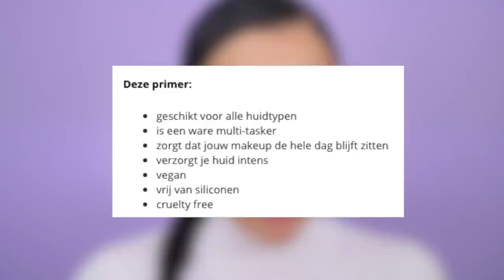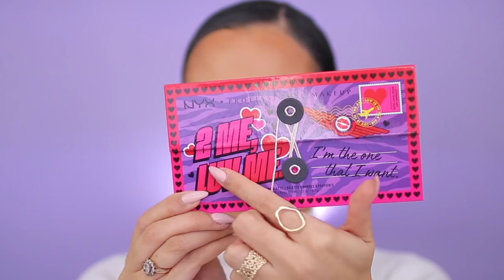NYX VALENTIJN COLLECTIE 2021 TESTEN !!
Vandaag review ik de NYX VALENTIJN COLLECTIE 2021 + nog meer nieuwe producten van NYX! Enjoy :)

MIJN KORTINGSCODES:

SARAHMARIKH10

SARAH30